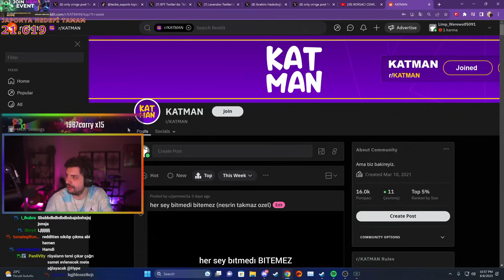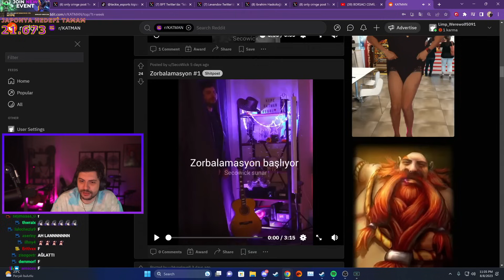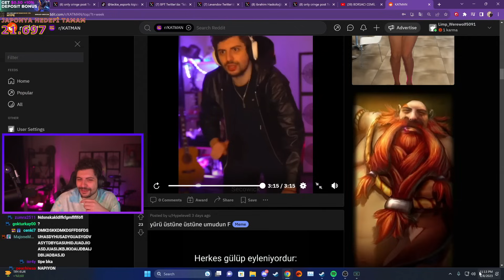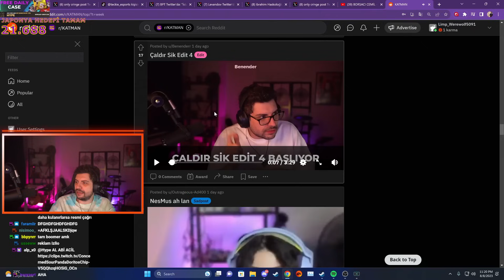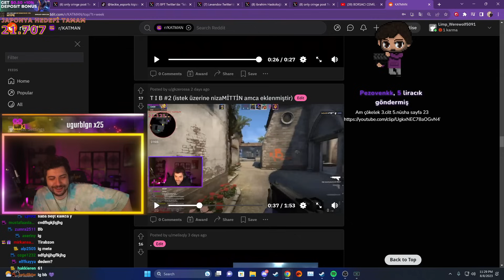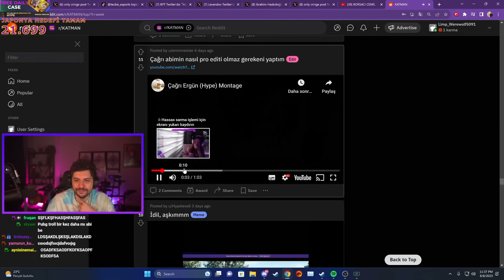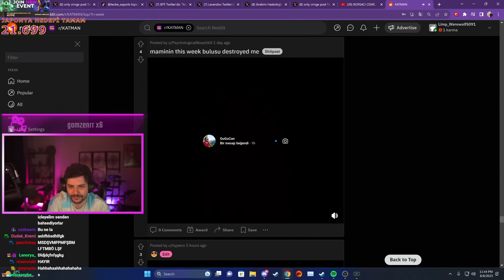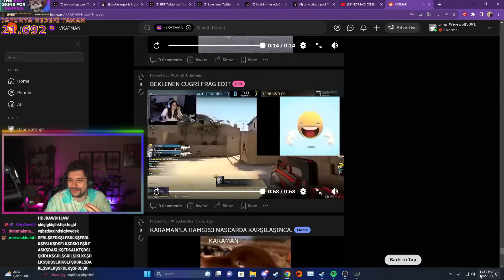HYPE | DİKKAT! AŞIRI TATLILIK İÇERUR! | EKİP İLE REDDİT CHECK #100